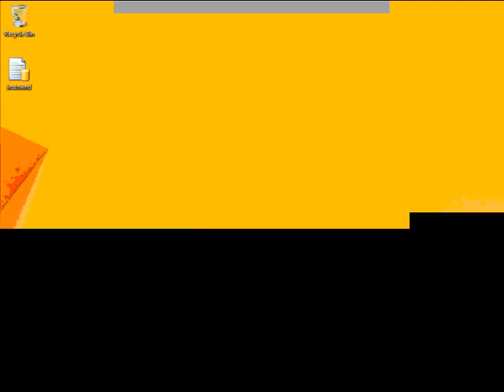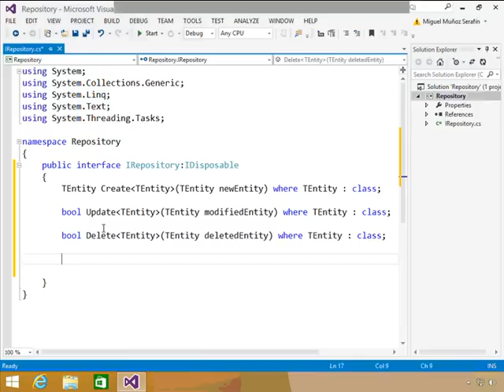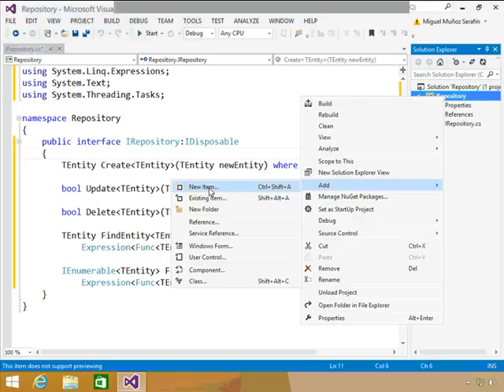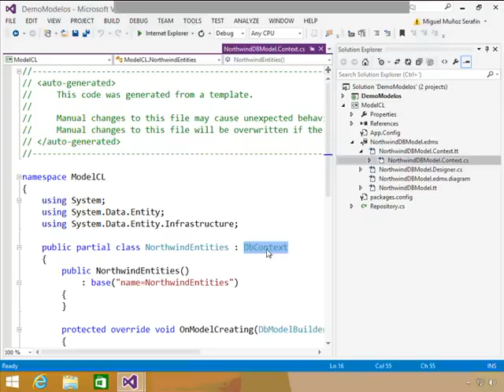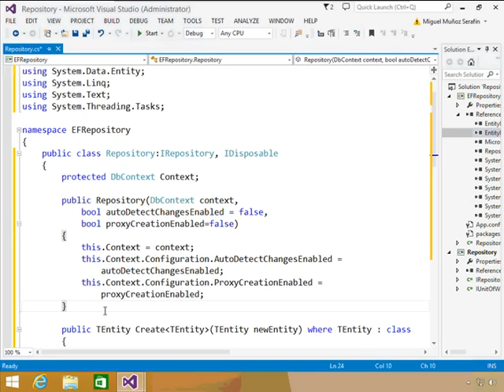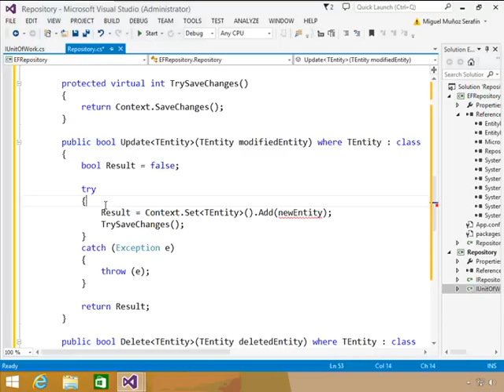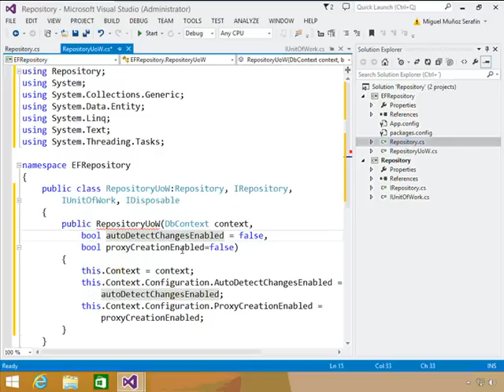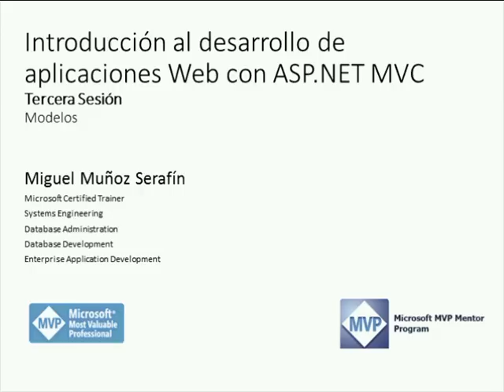Introduccion al desarrollo de aplicaciones Web con ASP NET MVC 3a Sesion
3a Sesión del entrenamiento en línea "Introducción al desarrollo de aplicaciones ASP.NET MVC